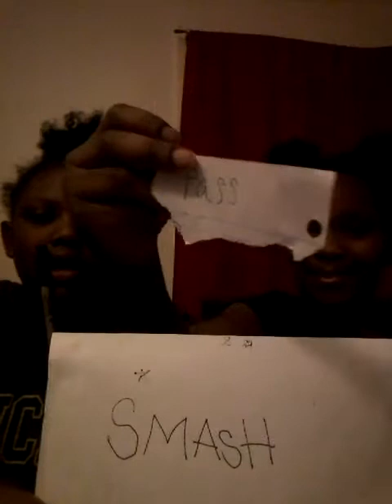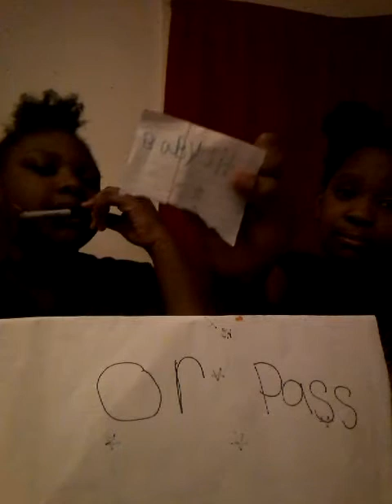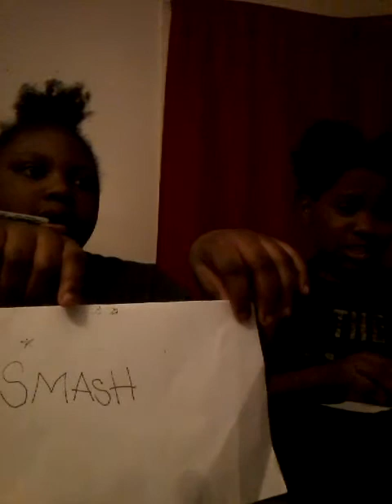smash or pass with cus/my mom scared us/😥😥😥😥